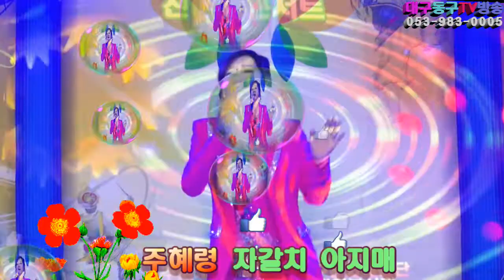가수 주혜령,자갈치 아지매,신바람콘서트,대구동구TV